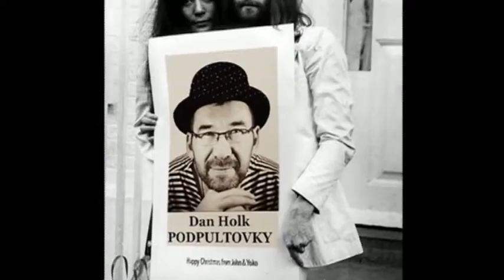Hithit.cz - Sbírka básniček "Podpultovky"